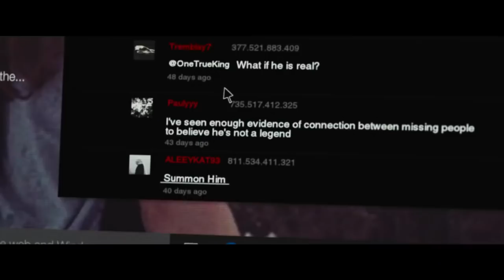SLENDER MAN Official Trailer 2 (2018) Joey King, Javier Botet Horror Movie HD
SLENDER MAN Trailer 2 (2018) Joey King, Javier Botet Horror Movie HD [Official Trailer]